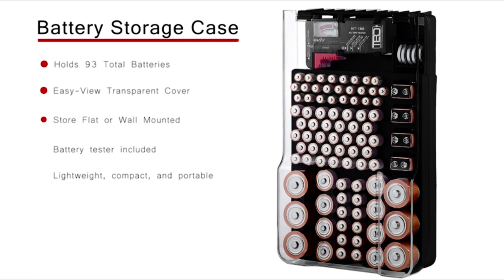Best Battery Organizer#Bettary#Amazon#Battery Storage#Christmas Gifts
Item description

The Battery Organizer TBO1531 Case with Hinged Clear Cover, Includes a Removable Battery Storage, 93, Black
• Expanded Battery Organizer Case – This versatile, portable batteries organizer holds 93 total batteries, including 45 AA, 25 AAA, four 9-volt, eight C, six D, and five flat!
• Wall-Mounted or Drawer Use – The smart designed with hinged clear cover can be stored in a kitchen drawer or closet or mounted on a wall in a garage or mud room.
• Quick Visual Accessibility – A transparent lid design makes it easier to identify which batteries you have in stock, which you need to replenish, and what’s available.
• Includes Removable Battery Tester – Each home battery organizer also comes with a small battery tester (no batteries required) to help you see if batteries are still good.
• Strong, Durable Plastic – The heavy-duty construction and portable design makes our battery storage organizer perfect for home, kitchen, garage, work, or contracting.
Manufacturer ‎The Battery Organizer
Part Number ‎SG_B07LH5YD13_US
Item Weight ‎1.47 pounds
Product Dimensions ‎12 x 7 x 2.5 inches
Country of Origin ‎China
Item model number ‎TBO1531
Is Discontinued By Manufacturer ‎No
Size ‎93 Batteries
Color ‎Black
Style ‎Case
Material ‎Plastic
Shape ‎Rectangular